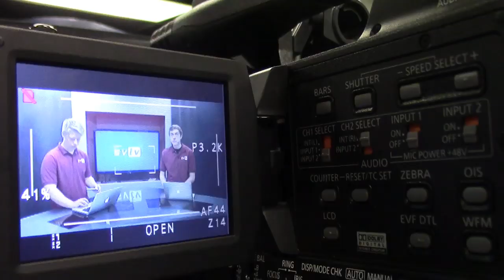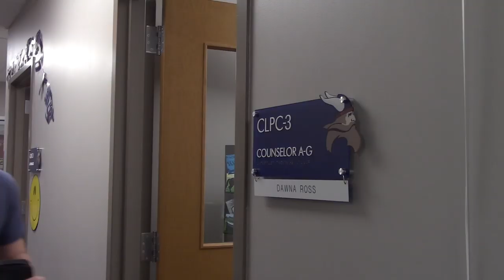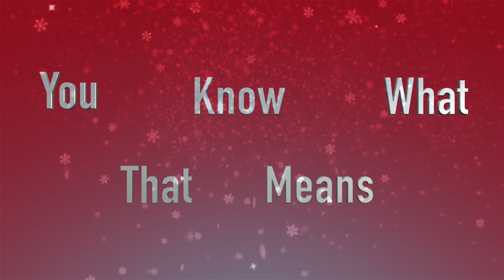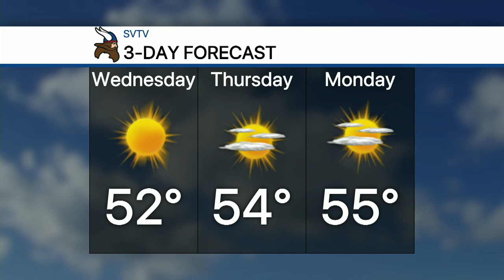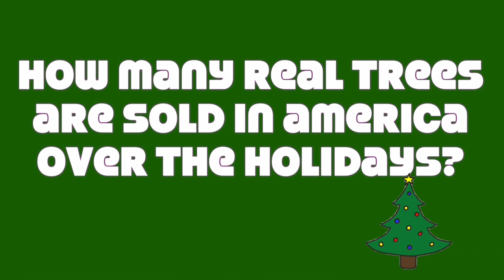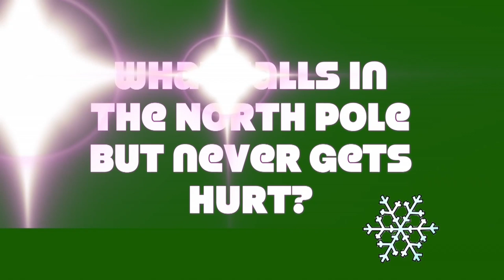12-10-19 SVTV Daily News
Stories: Festival of Trees and H& K Q's
Anchors: Haley and Kilian
Graphics: Wheatie
Director: Justin